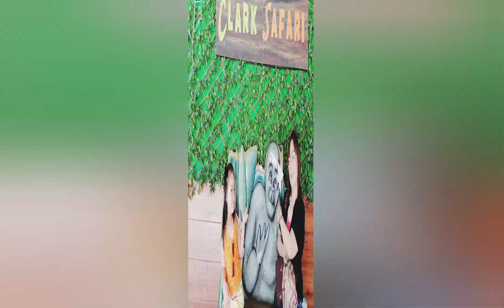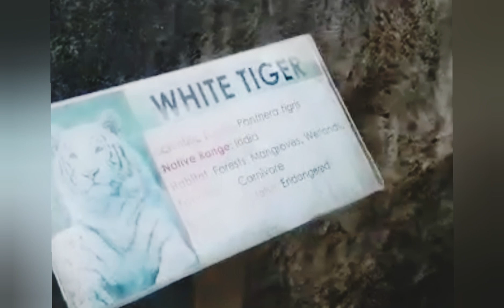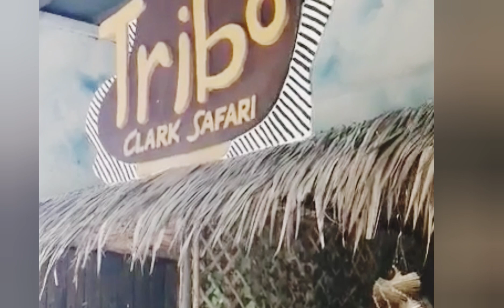Clark Safari Adventure